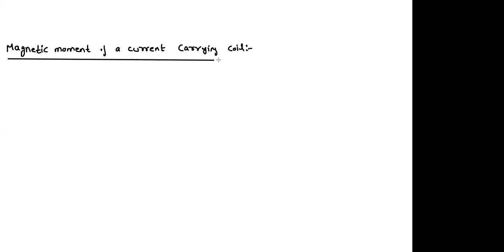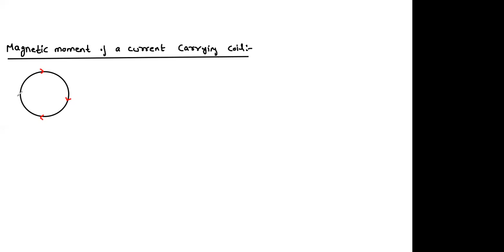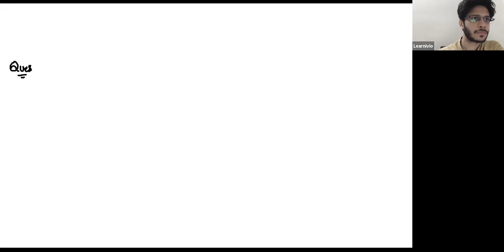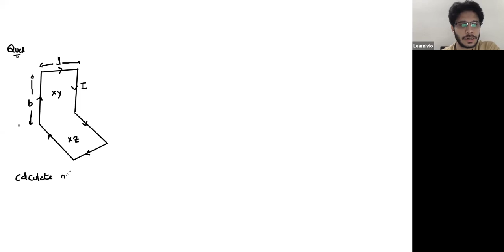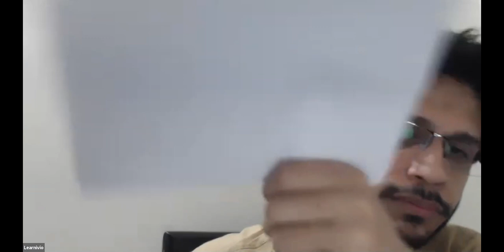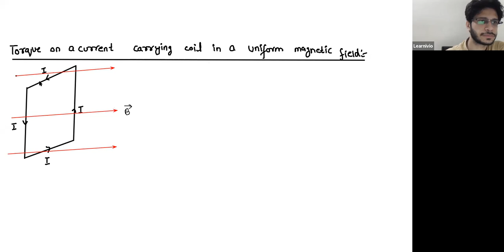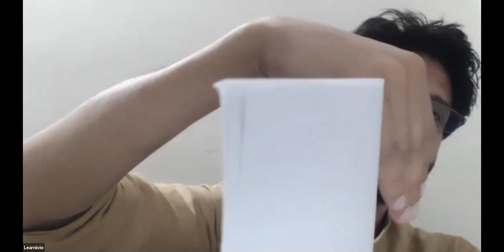Learnivio | Batch 1, Physics, Moving Charge & Magnetism, Magnetic Moment & Torque, Lec 13,21-08-2020